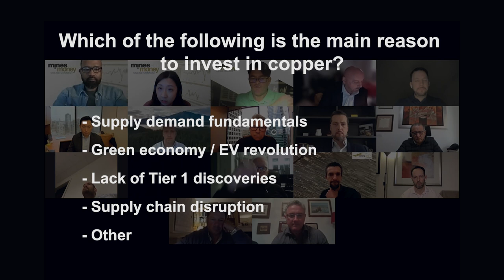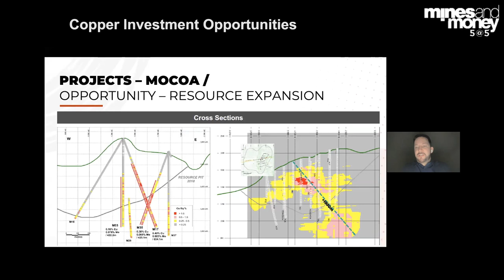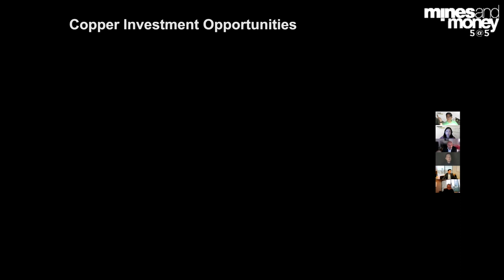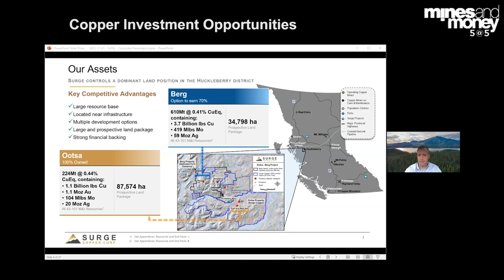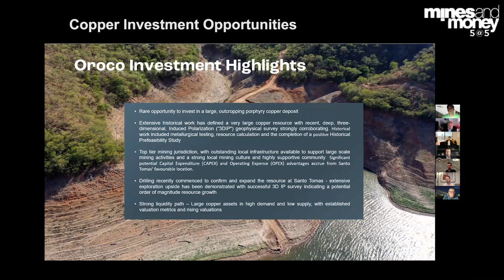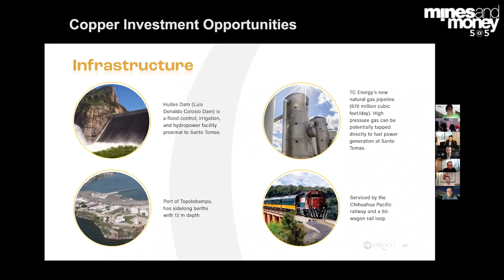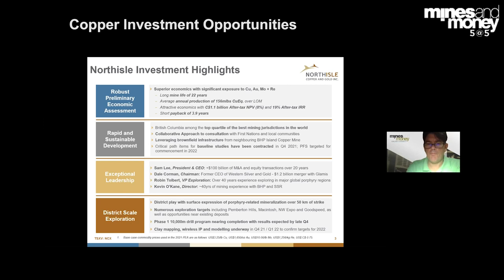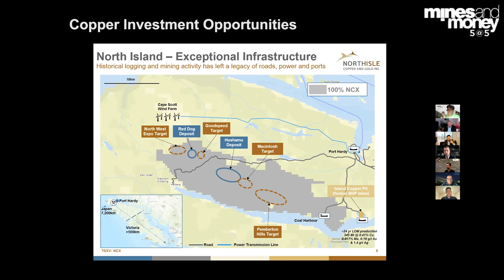Copper Investment Opportunities - Mines and Money 5@5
- Justin Machin, Director of Denham Capital Management
- Martin French, Director of London Specialist Capital
- Ian Harris, Chief Executive Officer of Libero Copper and Gold
- Leif Nilsson,, Chief Executive Officer of Surge Copper
- Sam Lee, Chief Executive Officer of Northisle Copper and Gold
- Adam Smith, VP Business Development of Oroco Resources

This conversation included a market update, project showcases and a look at what investors are currently looking for in this changed market.

MINES AND MONEY 5@5
Mines and Money 5@5 is a series of free events aimed at keeping the conversation going within the mining investment community in this changed environment. Participants are able to interact with our panel and take part in a live chat with all the other attendees from around the globe.

For more information and to take part in future events, go